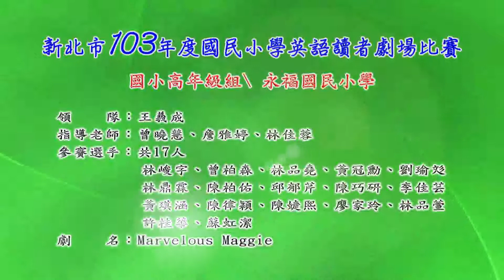103永福國民小學-高年級-Marvelous Maggie